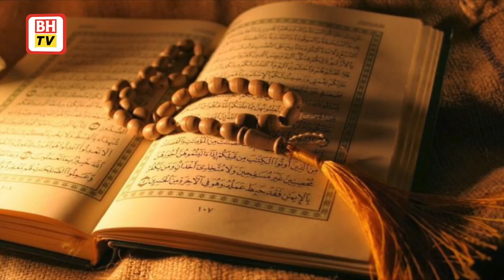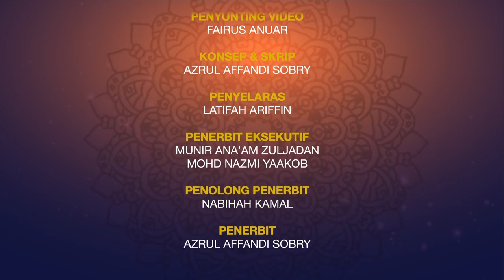[Kapsul BHTV] Jom Tanya Ustaz - Hukum wanita rasa terbeban dengan kehadiran Ramadan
Hukum wanita rasa terbeban dengan kehadiran Ramadan